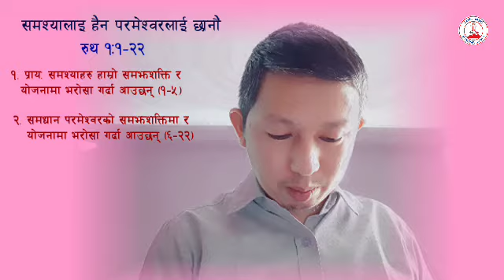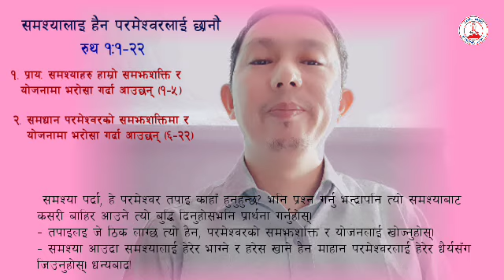पास्टर नहकुल तामाङ